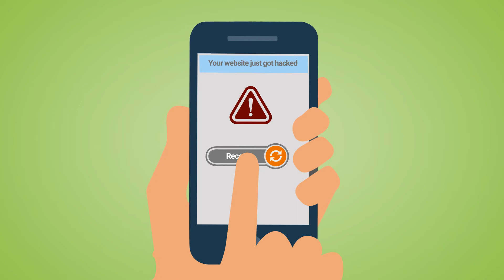Product Explainer Video | Actifend | 2D Animation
As we strive to provide the best results in what we do Actifend is also doing the same with web security. Bypassing wordpress web security is not a hard nut to crack now a days, but with Actifend you can easily have Wordpress  web security, so stop worrying and go for Actifend. A 2D explainer video by Wortham Digital.

About Wortham Digital
We are giving you one stop solution for all your marketing needs, under one roof. We customize our services to suit your brand. But we do more than that. We treat every piece of work as a new challenge and break it down to produce something that is innovative, strategically sound and fun. Let's chat and figure out how we can solve any creative challenge you're facing!